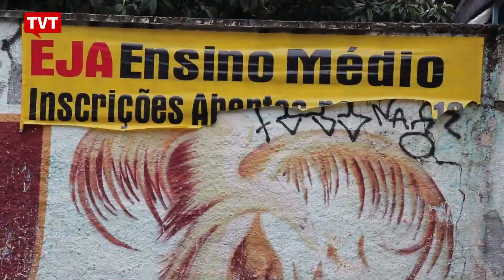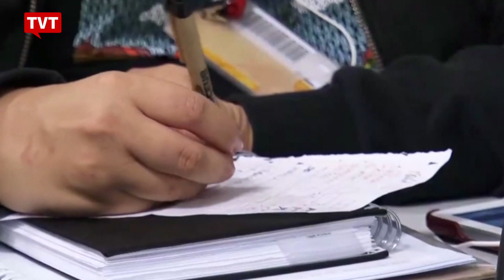Ser negro no país aumenta a chance de abandono escolar, aponta IBGE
Quase metade dos homens negros entre 19 e 24 anos não concluiu o Ensino Médio de acordo com dados levantados pelo IBGE referentes à 2018. Entre as mulheres negras na mesma faixa etária o índice chega a 33%. Para especialistas, o abandono escolar tem raízes sociais.